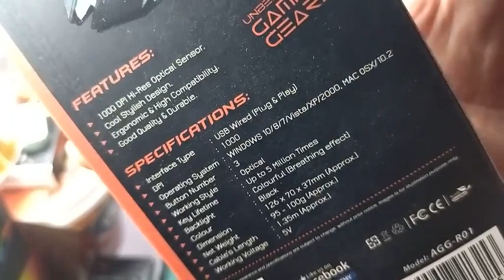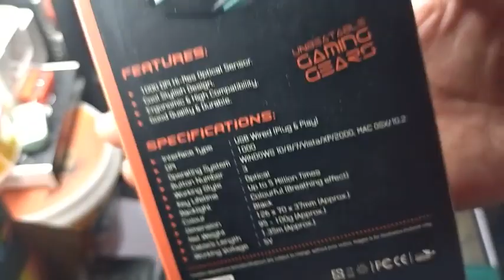AVF RAPID 1 GAMING MOUSE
by AVF